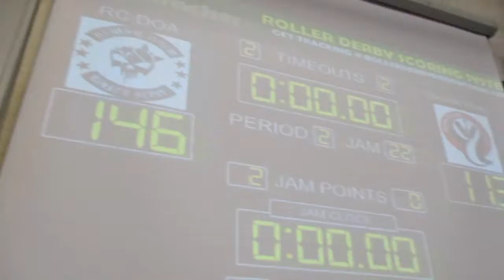We Take On Dames Of Anarcy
We take on the Dames of Anarchy!